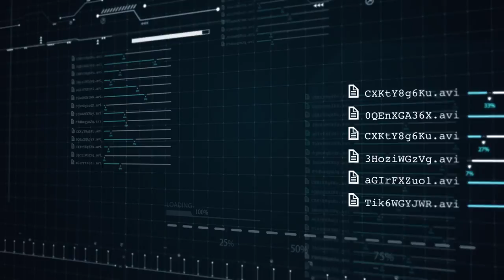Certis Cisco - Securing Your World